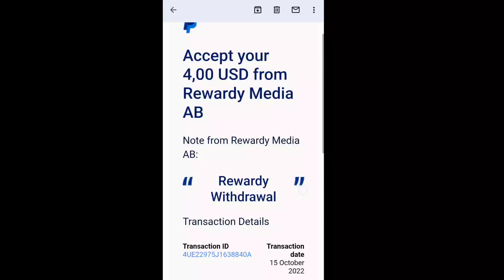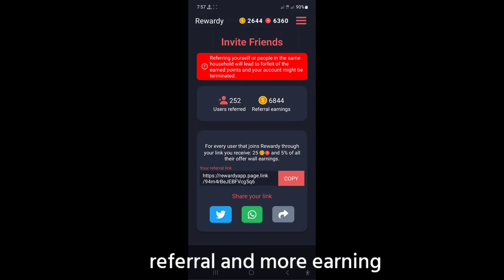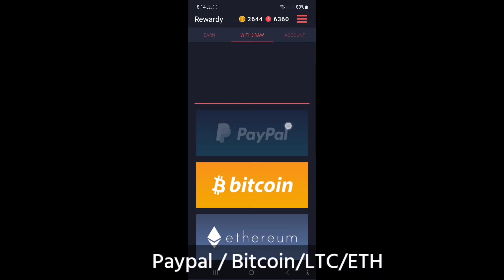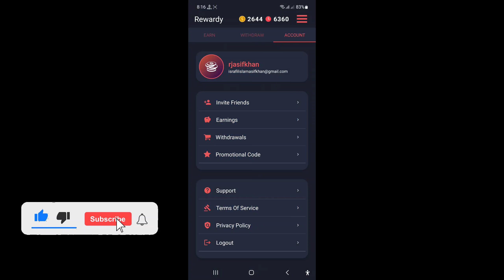$4 Withdrawal✅ Paid Proof|Rewardy 100% Real income App|how to make money online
$4 Withdrawal✅ Paid Proof|Rewardy 100% Real income App|how to make money online.$4 Withdrawal✅ Paid Proof|Rewardy 100% Real income App|how to make money online.

📒Refer Code:
📒Invitation Code: #